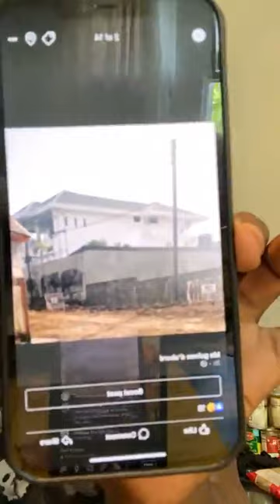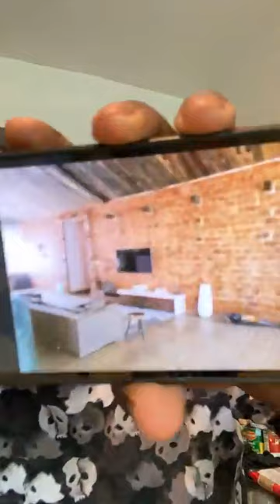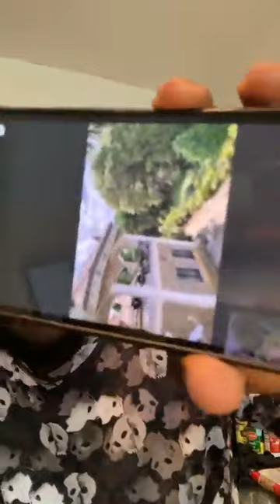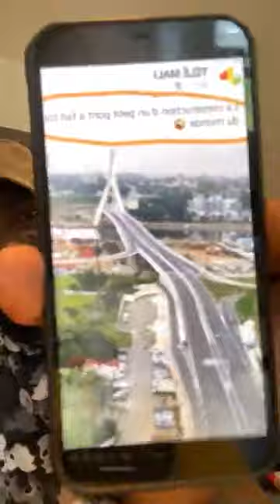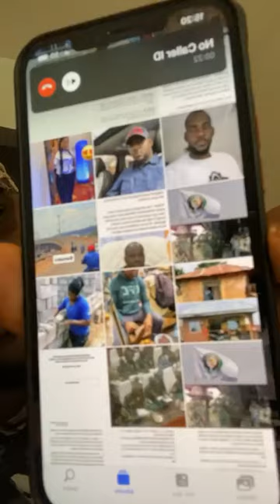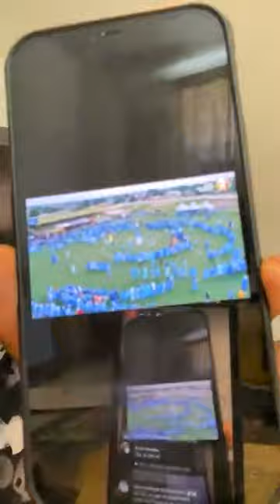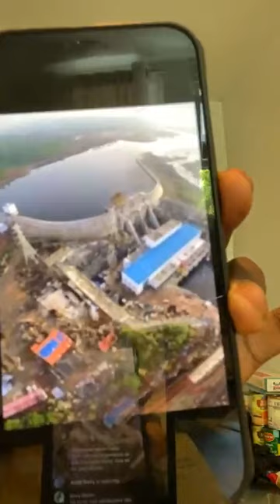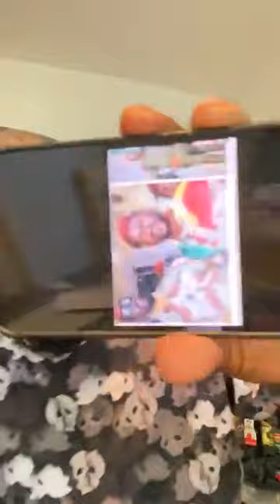A BAS AUX PUTSCHISTES ET VIVE LA CEDEAO